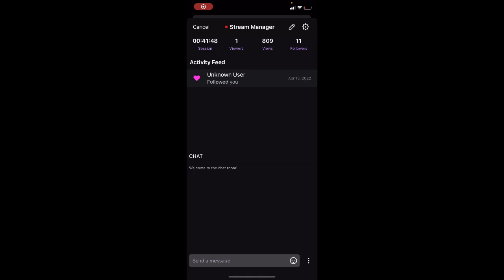Echoes of Mana: trail to the toughest เส้นทางสู่ความแข็งแกร่ง